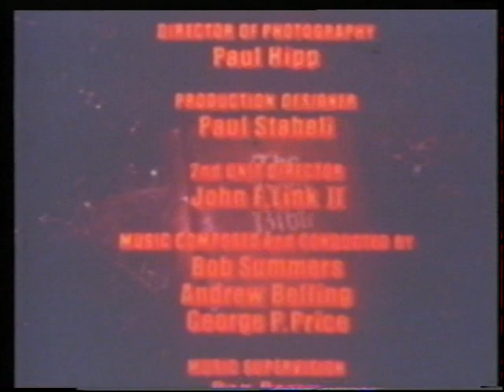Daniele nella fossa dei Leoni (1978) parte 2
grandi eroi della Bibbia (Greatest Heroes of the Bible) è una miniserie televisiva statunitense in 4 puntate trasmesse per la prima volta nel 1978.

È una miniserie del genere drammatico a sfondo storico incentrata su vicende bibliche del Vecchio Testamento. Ogni puntata descrive una o più storie singole. Fu trasmessa per la prima volta divisa in quattro parti sulla NBC.